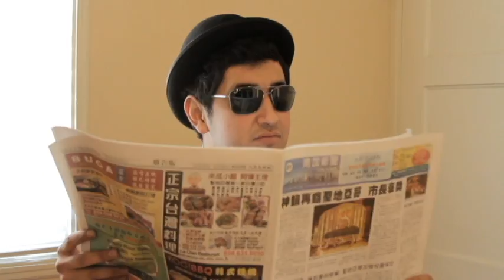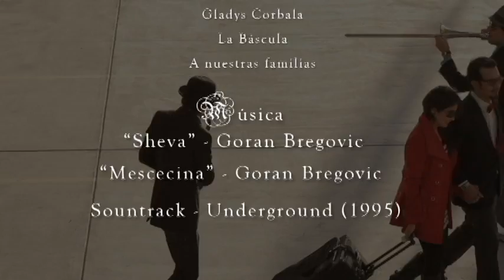Bienvenida Short Film